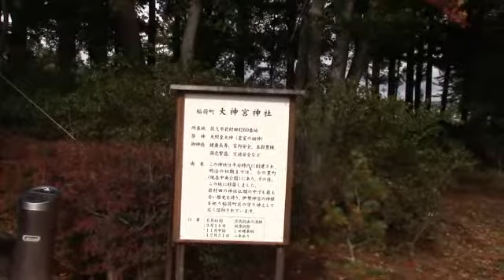鼻顔稲荷神社 大神宮 佐久市